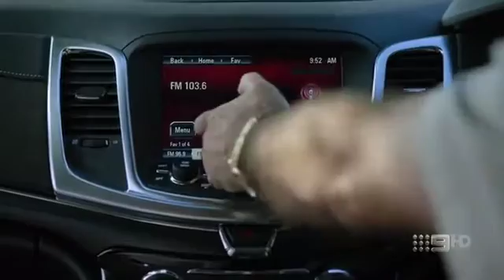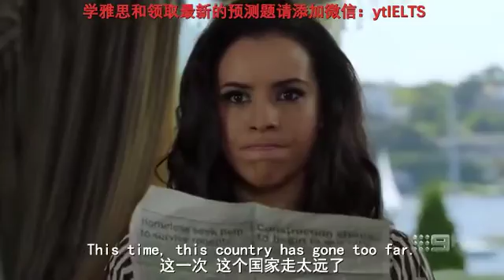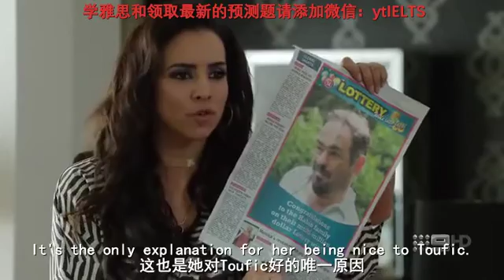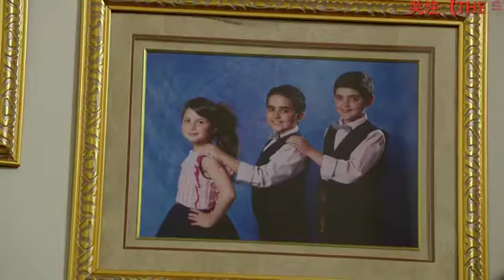《哈比这一家》Here come the habibits ep7 (full movie)